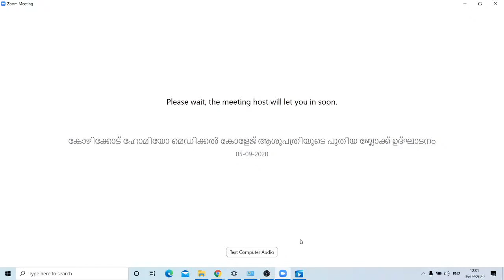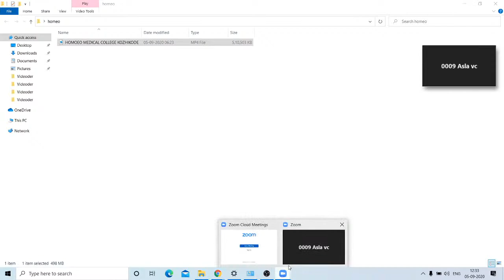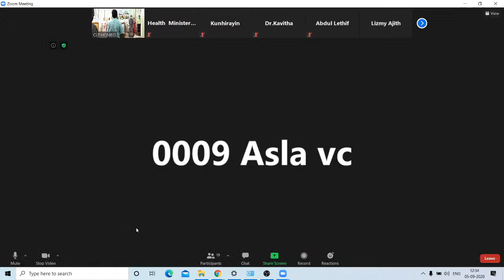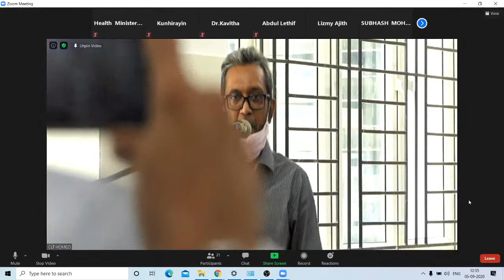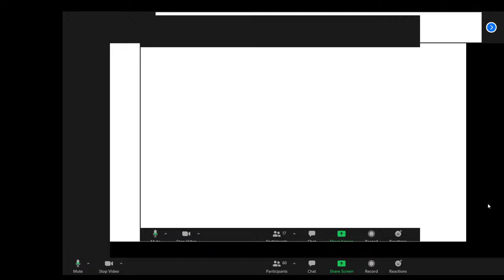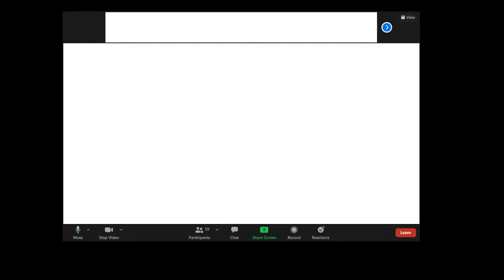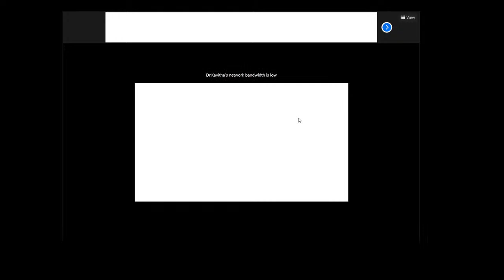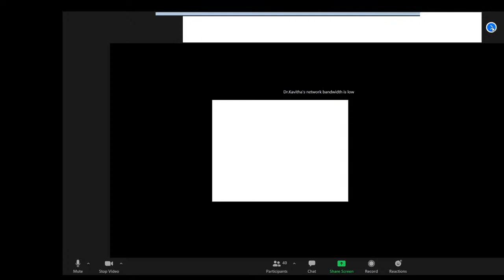Inauguration of Kozhikode Govt Homoeopathic Hospital Building